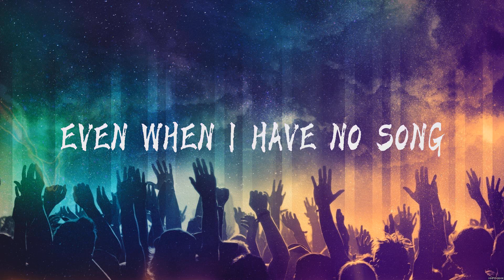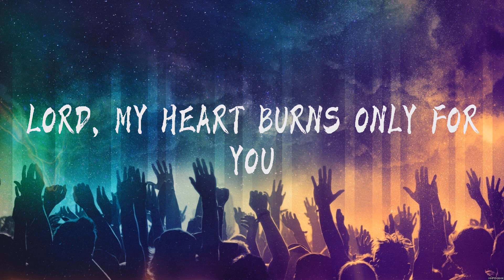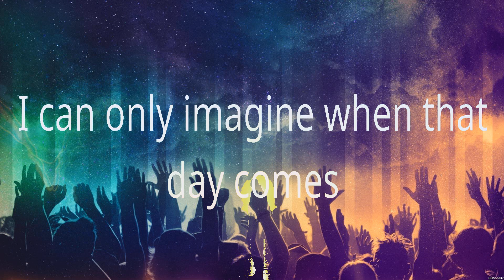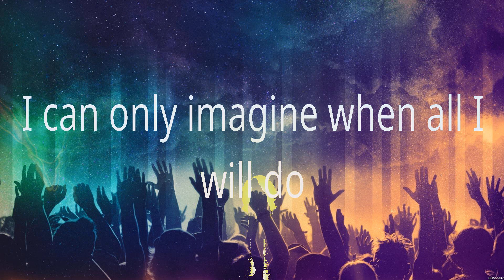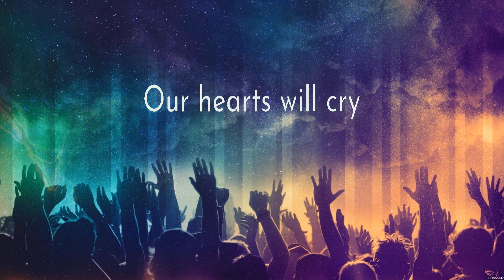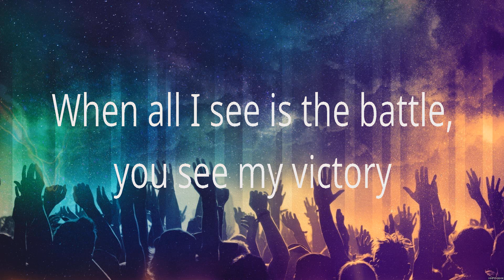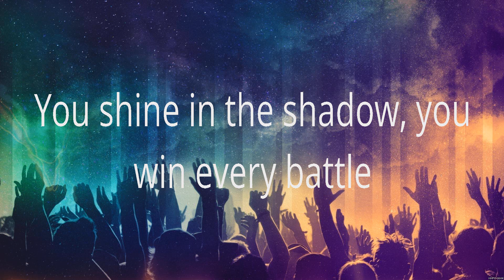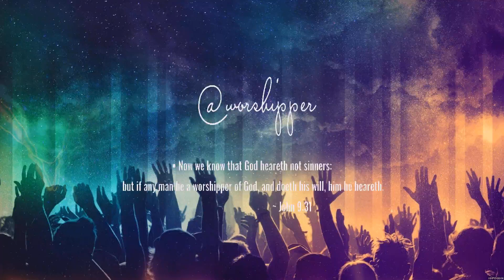Hillsong United Even When It Hurts Lyrics MercyMe, Casting Crowns, Phil Wickham #3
Hillsong United - Even When It Hurts (Lyrics) MercyMe, Casting Crowns, Phil Wickham

1. Hillsong United - Even When It Hurts
2. MercyMe - I Can Only Imagine
3. Casting Crowns - Great Are You Lord
4. Phil Wickham - Battle Belongs